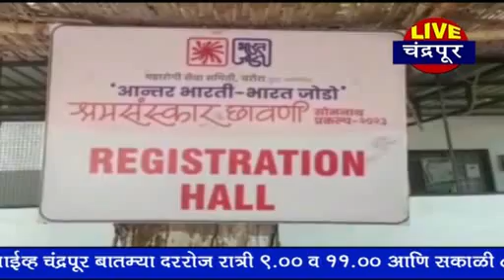चंद्रपूर -सोमनाथची श्रमसंस्कार छावणी युवकांसाठी श्रम विद्यापीठ